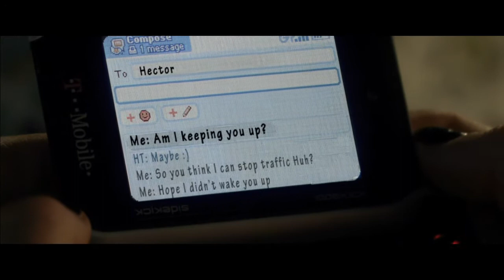Tráiler de 'Insidious : Capitulo 3' - CASTELLANO - TOMACINE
El tráiler en castellano con calidad web de “INSIDIOUS CAPÍTULO 3”,. Leigh Whannell, co-creador de esta terrorífica saga junto a James Wan, toma las riendas como director y vuelve a firmar el guión de la nueva entrega, que transcurre un tiempo antes de los sucesos relatados en las películas anteriores.

Dermot Mulroney (“Agosto”, “A propósito de Schmidt”, “La boda de mi mejor amigo”), Stefanie Scott (“¡Rompe Ralph!”, “Sin compromiso”), Angus Sampson (“Insidious”, “Insidious Capítulo 2”), Leigh Whannell (“Insidious”, “Sentencia de muerte”, “Saw”) y Lin Shaye (“La señal”, “Insidious”, “Algo pasa con Mary”, “Pesadilla en Elm Street”) encabezan el reparto de “INSIDIOUS CAPÍTULO 3”. Su estreno en España tendrá lugar el 26 de junio de la mano de eOne Films.

SINOPSIS
El nuevo capítulo de la saga tiene lugar antes de los acontecimientos ocurridos a la familia Lambert. La médium Elise Rainier (Lin Shaye) acepta a regañadientes utilizar su habilidad para contactar con los muertos con el fin de ayudar a una adolescente (Stefanie Scott) que se ha convertido en el objetivo de un peligroso ente sobrenatural.